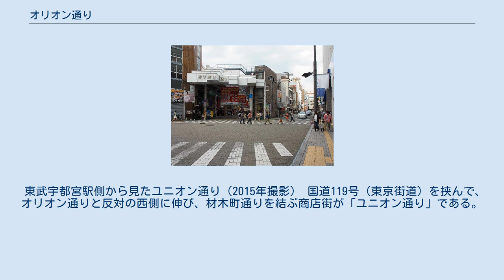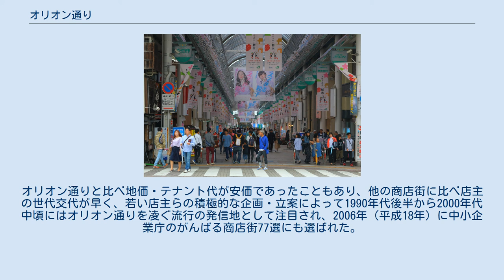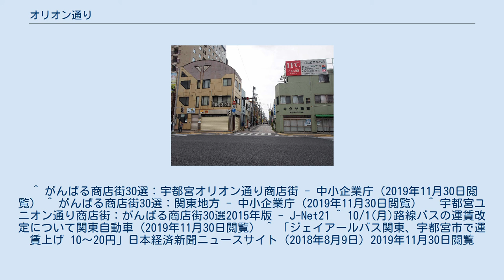オリオン通り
オリオン通り（オリオンどおり）は、栃木県宇都宮市にあるアーケードのある商店街で、同県内で最大の繁華街である。
 ここでは、オリオン通りのさらに西に伸びる商店街ユニオン通りや、オリオン通りの裏手にある商店街・親水公園釜川プロムナードについても記述する。
 東武宇都宮駅から東側（JR宇都宮駅方面）、宇都宮二荒山神社前のバンバ通りに向かって約500mにわたってアーケードが伸びており、オリオン通り商店街とその東側のオリオン通り曲師町商店街の店々が軒を連ねる。
その業種はカフェ、飲食店、食料品店、衣料品店、レコード店、宝飾品店、薬局、映画館など多岐にわたる。
さらにアーケードの東の端にはパルコとMEGAドン・キホーテ、西の端には東武宇都宮駅直結の東武宇都宮百貨店が位置しており、地域の集客力を支えている。
また並行する大通り沿いには「池上町商店街」と「馬場町通り商店街」が形成され、大通りとオリオン通り間の界隈には「東武馬車道通り商店街」「二荒通り商店街」「鉄砲町商店会」「馬場南通り商店会」「宇都宮中央通り商店会」が、また周辺には「バンバ通り商店街」「日野町商店街」「みはし通り商店会」など多くの商店街群があり、栃木県内で最大の繁華街を形成している。
宮っ子はこの界隈を「マチ（街）」と呼ぶ。
また、この東武宇都宮駅周辺の商店街群を合わせた繁華街全体をオリオン通りと呼ぶ場合もある。
 土日祝日・連休には県内外から訪れる多くの購買客により賑わうほか、平日午後は栃木街道周辺や大通り沿いに立地する大学や専門学校・高等学校の学生が立ち寄る姿が目立つ。
さらに、宇都宮Festa内のオタク系ショップの効果から、最近ではオタクやコスプレイヤーなどの新規の客層が現れているなど、シャッター通り化する地方商店街が多い中、宇都宮市の中心市街地は比較的健闘しているといえる。
 それでも2000年代には、衰退傾向が目立ってきた。
要因としては従前から続く車社会化のほか、足利銀行の経営危機による栃木県の経済活動の停滞、JR宇都宮駅前にララスクエア（現・トナリエ宇都宮）、商店街周辺にパルコ（閉店）などの大型商業施設が続々出現したことによる客層の分散や上記施設内への店舗の移転、湘南新宿ライン開業による東京副都心（池袋・新宿・渋谷）への購買客流出などがある。
そこで、地元大学との産学連携、地域住民の商店街運営への参画促進に取り組んだほか、アーケード内の一角に市民広場「オリオンスクエア」を整備してイベントを実施するなどの各種活性化事業を実施し、来街者を増加させる努力を重ねている。
2014年には中小企業庁のがんばる商店街30選に選定された。
 オリオン通りの西側起点となる東武宇都宮駅前は宝木台地と一段低い田原台地の境界に位置し、大通り朝日坂に並行する坂道がユニオン通りの東口から真っ直ぐオリオン通りに伸びている。
このような地理状況から、東進する自転車利用者による速度オーバーなど自転車の運転マナーの悪さと交通上の危険が関東ローカルや全国のテレビニュースでも報じられ、商店街と学校・行政が一体となって指導した結果、以前よりは改善されつつある。
 オリオン通りの裏手を流れる釜川が親水公園化されたもので、川沿いには飲食店や衣料品店が多く立地している。
夜間はライトアップされる。
 かつての宇都宮市街地には多くの小さな川が流れており、宇都宮中心部を流れる釜川は第二次世界大戦前には清流を生かした染物屋のほか、鰻屋などの飲食店があり、市民の憩いの場となっていた。
戦後は流域の開発により水質が悪化し、氾濫を度々起こすようになったので、1989年に市街地を流れる1.9kmが日本初の二層式河川（川底に排水路を設置している）に改修された。
現在は並木や時計塔、東屋、ベンチをそなえた親水河川となっている。
 パルコ南側の釜川沿いには、かつて赤線地帯があった。
現在でも飲食店や衣料品店の多くは古くからの建物を改装して使用しているため、街並みには赤線時代の面影が色濃く残っており、これが古き良き時代の花街的空間の創出に寄与している。
 東武宇都宮駅側から見たユニオン通り（2015年撮影） 国道119号（東京街道）を挟んで、オリオン通りと反対の西側に伸び、材木町通りを結ぶ商店街が「ユニオン通り」である。
周辺には高校や専門学校が多く立地しており、若者向けの古着店、雑貨店、アクセサリーショップなど個性的な店が軒を連ねている。
オリオン通りと比べ地価・テナント代が安価であったこともあり...